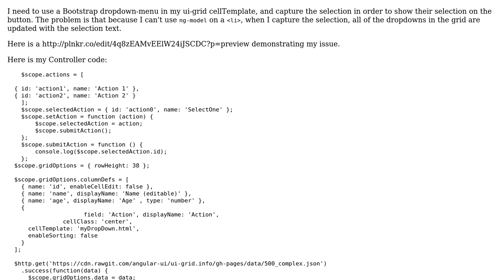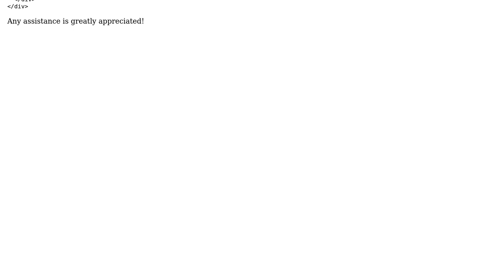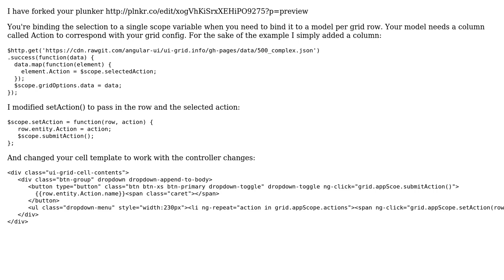Need to Assign Value of Bootstrap Dropdown in Angular UI-Grid to Row.Entity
With thanks & praise to God, and with thanks to the many people who have made this project possible! | Content (except music & images) licensed under CC BY-SA | Music | Images & others | With thanks to user Rani Radcliff user jbrown and the Stack Exchange Network Trademarks are property of their respective owners. You are responsible for your own actions.